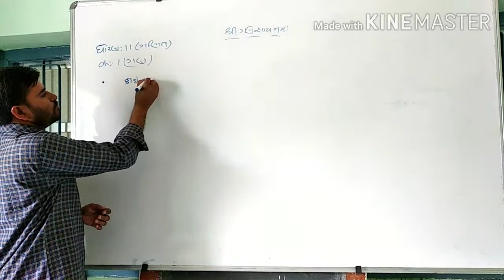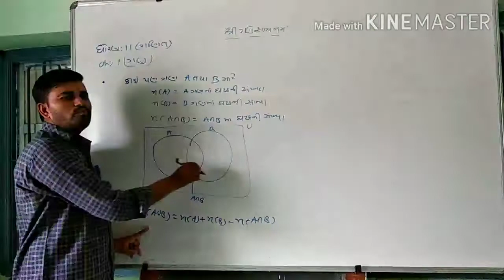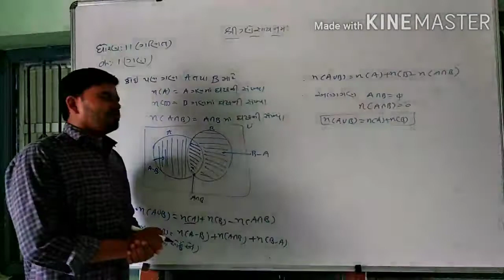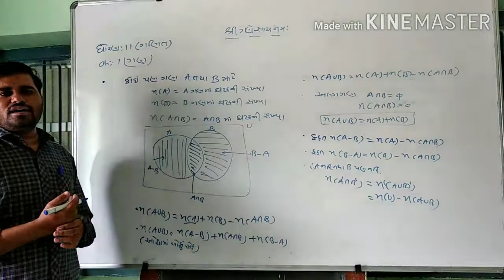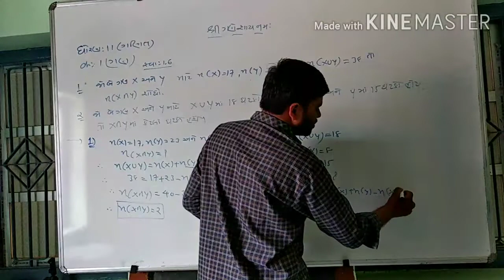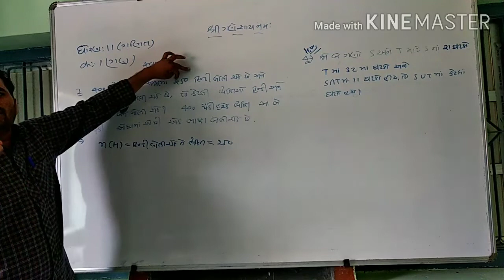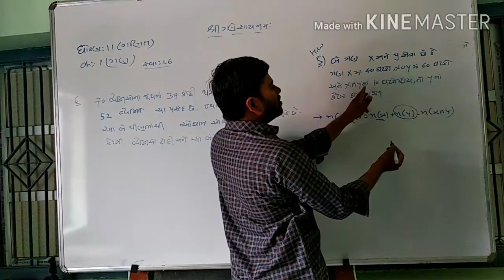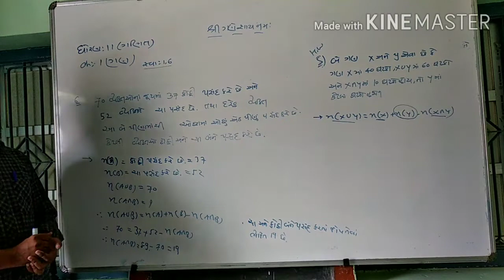ધોરણ 11 ગણિત (ch-1 ગણ Lec-14) સ્વાધ્યાય:1.6